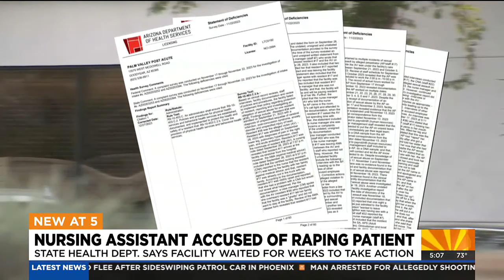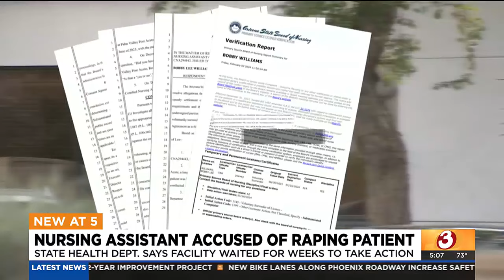Goodyear nursing assistant accused of raping patient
Documents from the State Health Department show there were numerous times staff and managers were notified of the sexual misconduct but didn't act.